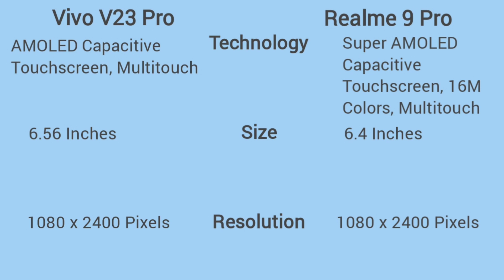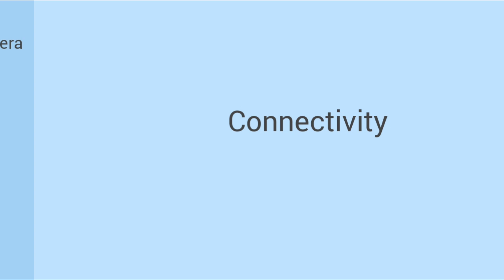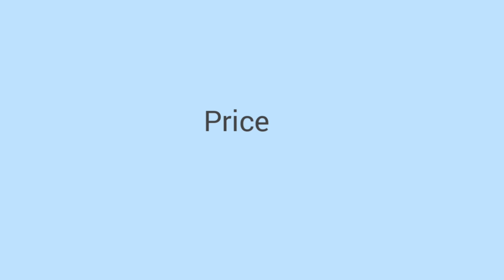Vivo V23 Pro vs Realme 9 Pro Official look, Price, Design, Camera, Specifications and Features